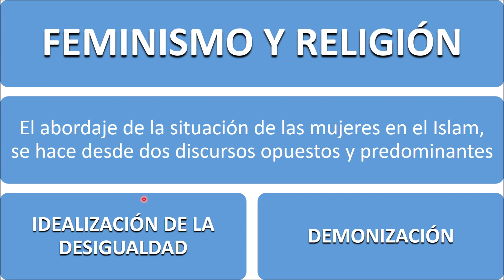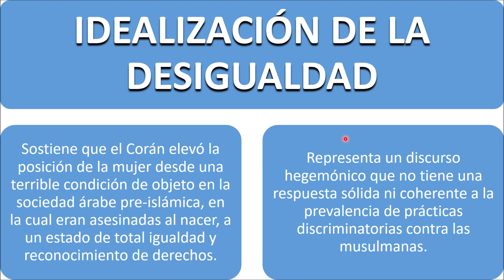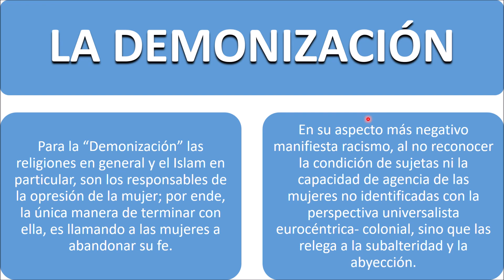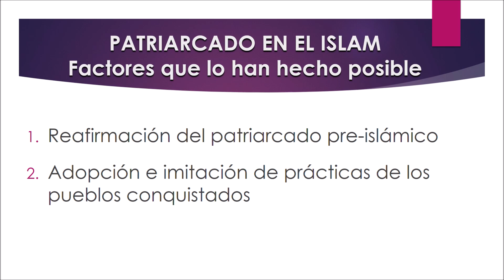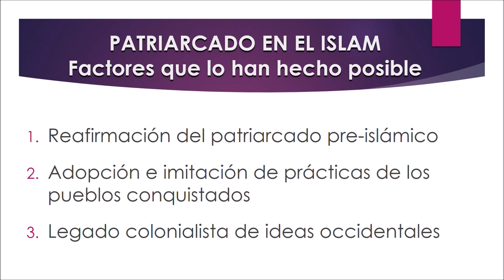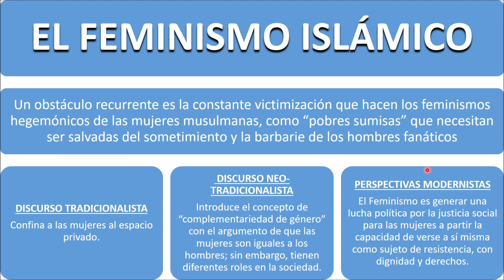Feminismo Islámico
Todo el contenido es de acceso absolutamente gratuito, pero si te gusta, te sirve y crees que lo merezco, estoy aceptando propinas o donaciones a través de Mercado Pago. Cualquier donación es bienvenida y muy agradecida… Si no podés donar no importa, igual tenés acceso a la totalidad del material!!!

Acá te dejo un link para donar 10 pesos argentinos y otro link para donar 50 pesos argentinos